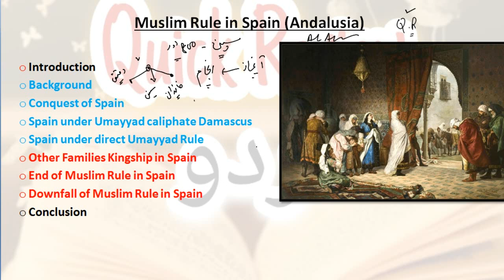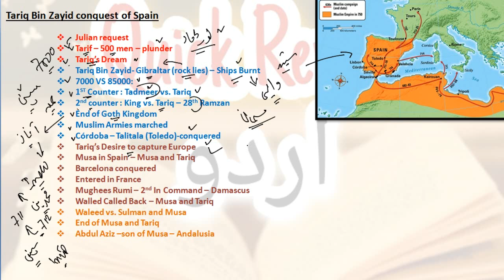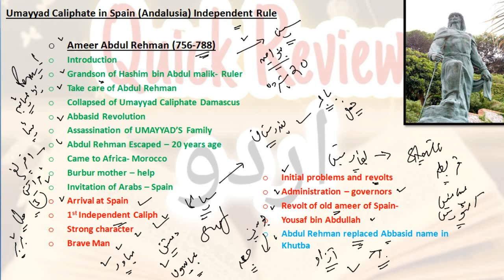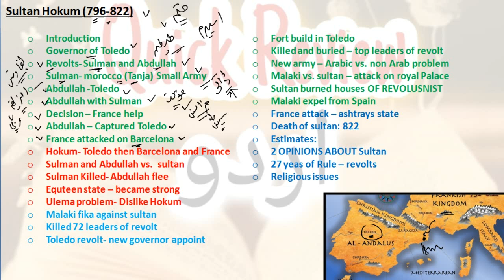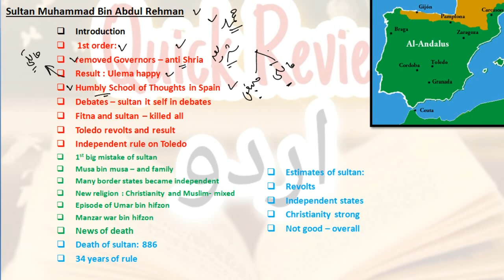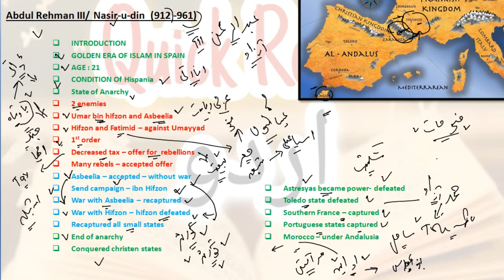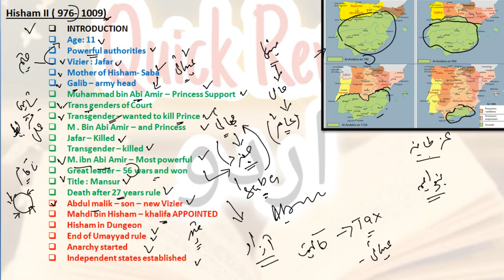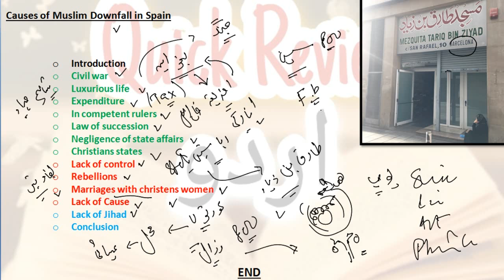History of Islam in Spain explained | Muslim Rule in Spain | Ummayyad in Spain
this is the 10th lecture of islamic history. In this lecture we will discuss about the history of islam in spain. we will discuss the 800 years of muslim rule in spain.

We will get answer of following questions:
1. How Tari bin Zayid conquered Spain?
2. Why he Conquered Spain?
3. Ummayyad caliphate in Spain?
4. How Abdul Rehman came into Spain?
5. How muslim Rule of 800 years end in Spain?